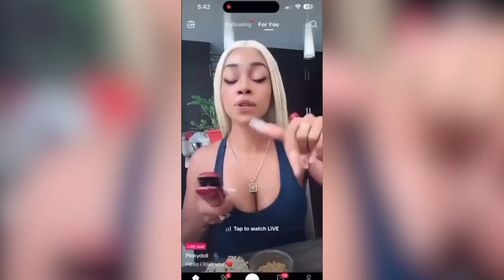Enlightens us on how to stream as a digital artist!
Ryan Selvy is a Brooklyn based artist specializing in motion design and livestreaming. His visual work is a mix of vector process and digital illustration. His motifs surround technology, cartoons, and entertainment. He creates festive holiday specials, is a host of Adobe Live programming and the creator of Asteroid Fields.